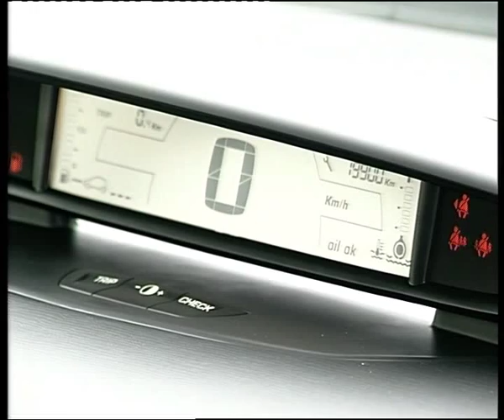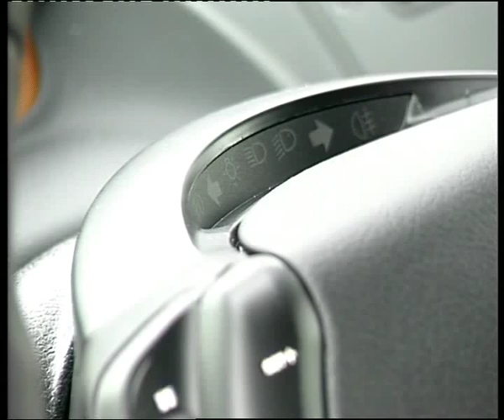Citroen C4 2006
Алексей Челейкин - тест Citroen C4 2006, Alexey Cheleykin - test Citroen C4 2006